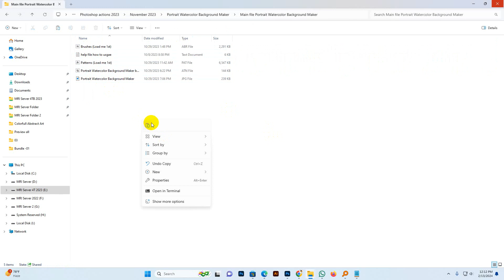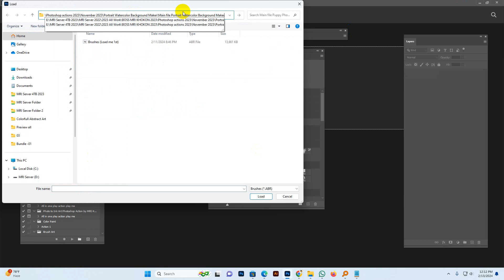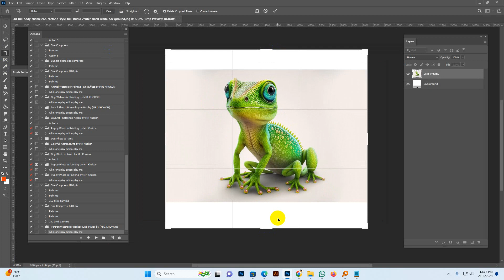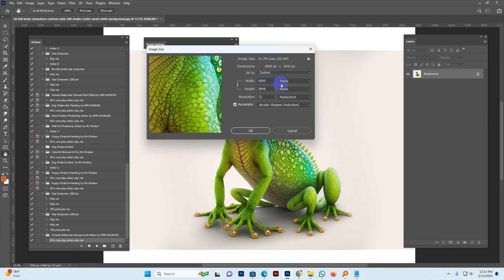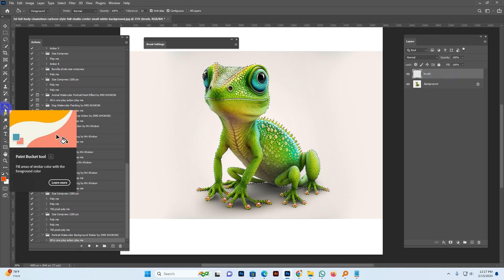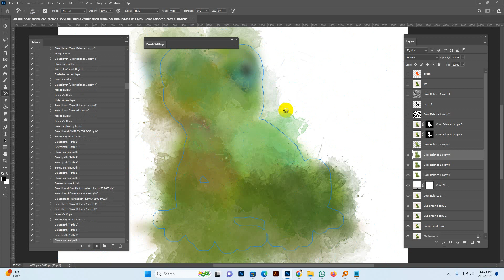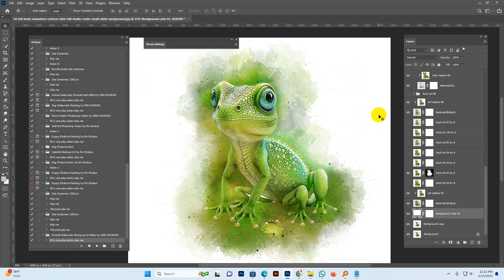Portrait Watercolor Background Maker Photoshop Tutorial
Portrait Watercolor Background Maker Photo Effect Photoshop Action
Download follow the link :

Introducing our innovative Portrait Watercolor Background Maker Photoshop Action, a simple yet powerful tool designed for professionals and digital artists, making it easy for anyone to create stunning watercolor portraits in just a few clicks.

This action comes with eight extra background art options and five additional photo effects, allowing you to customize your artwork to perfection. The action's versatility shines as it seamlessly blends the photo's colors with a watercolor brushing effect, ensuring a professional and artistic finish.

With an intuitive user interface, you can effortlessly transform any photo into a watercolor masterpiece, whether you're a seasoned artist or a novice. The digital painting process results in a realistic and visually striking watercolor photo effect that retains the essence of traditional watercolor painting.

Elevate your portraits with the charm of watercolors, whether for personal enjoyment or professional projects. With our Portrait Watercolor Background Maker Photoshop Action, you can easily add that artistic touch to your digital photographs, creating captivating, customized watercolor art effortlessly.

Products information & File Include:

• Photoshop Atn format (action file ) include file

• Photoshop Abr. format (brush file ) includes file

• Photoshop Pat. (Pattern file) Format includes.

• Helpfile includes how to usage (video link include)

• 20+ Unique color adjustment

• Well-documented instructions included

• Easy to use one-click actions

• Step-by-step video tutorials are including

• Professional results and very easy to use

• You can Edit All layers Easily

• All layers are organized, named, and placed in groups to have complete control over each layer and each group.

Product Terms:

My Working Software Version:

CC2015.5 English Version.

• These actions can use Your Design on both Mac and Windows versions of Photoshop. on Mac and Windows versions.

• Compatible with Photoshop CC2015.5, CC2017, CC2018, CC2019, CC2020,CC2021, CC2022, CC2023+ English Version